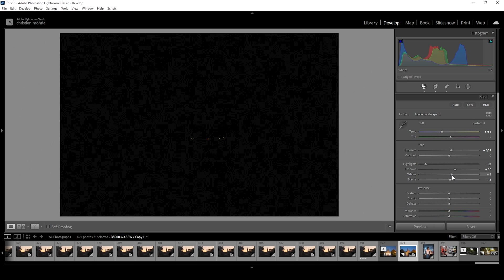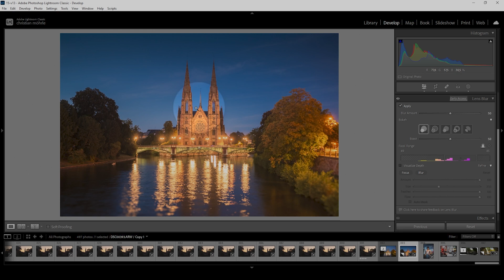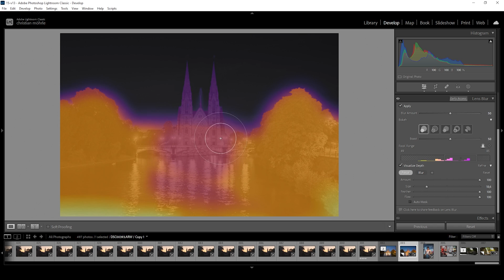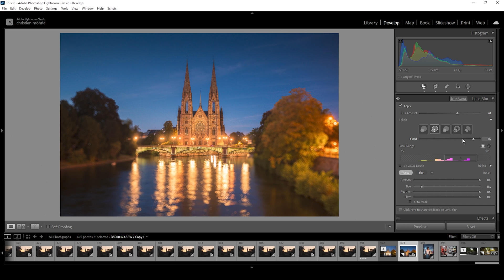This NEW Lightroom Tool easily recreates the TILT-SHIFT Effect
Here is how you can recreate the Tilt-Shift effect using Lightrooms new Lens Blur feature!

As always you can follow along this Lightroom tutorial by downloading the raw photo

0:00 Intro
0:46 Basic Adjustments
2:32 Masking
5:41 Color Grading
6:31 Lens Blur Tilt-Shift Effect